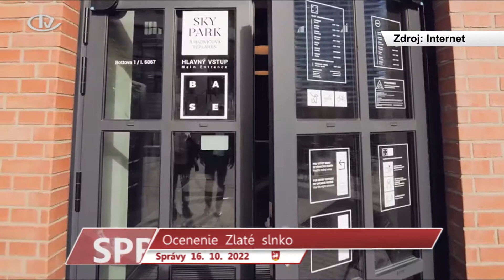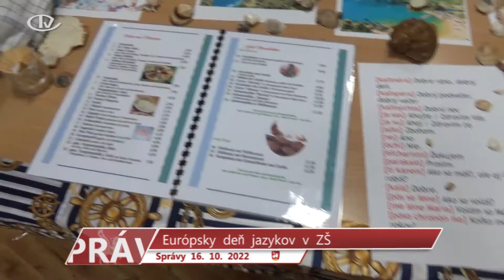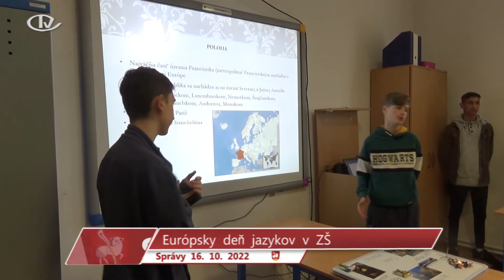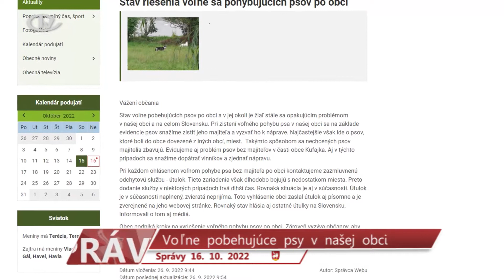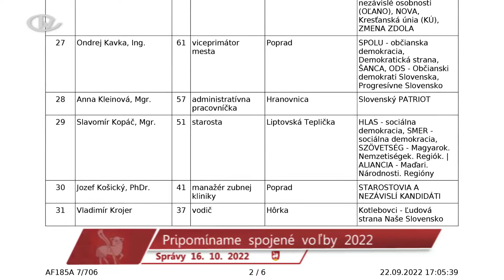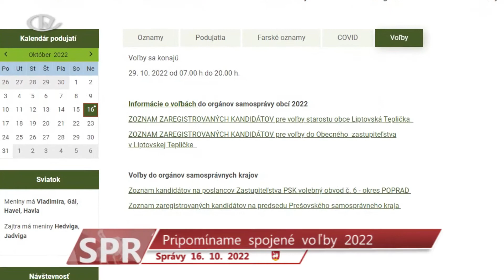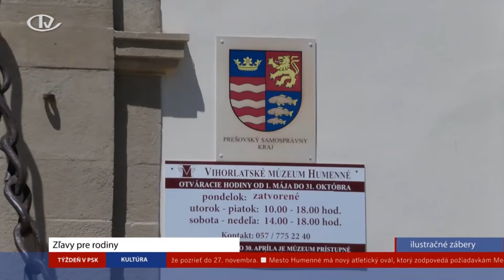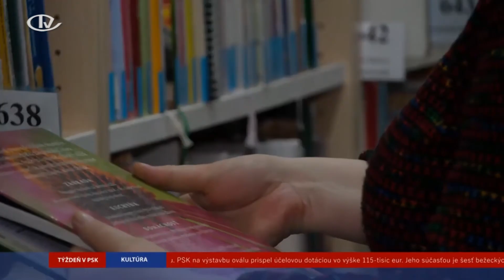Správy Otv Liptovská Teplička 16. 10. 2022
00:01:52 Ocenenie Zlaté slnko
00:03:21 Jubilejné svadby
00:04:10 Výstavba v obci
00:05:00 Nové toalety v zdravotnom stredisku
00:05:34 Z denníka dobrovoľných hasičov obce
00:06:21 Preventívne prehliadky v obci
00:07:05 Európsky deň jazykov v ZŠ
00:12:53 Voľne pobehujúce psy v našej obci
00:14:06 Američan Nahalka na návšteve v obci
00:22:05 Tvorivé dielne v pastoračnom centre
00:22:29 Pripomíname spojené voľby 2022
00:23:34 Voľný nájomný byt nad zdravotným strediskom
00:24:15 6. ročník Tatranského pohára v STREET WORKOUTE Liptovská Teplička 2022
00:29:39 Týždeň PSK 40, 41